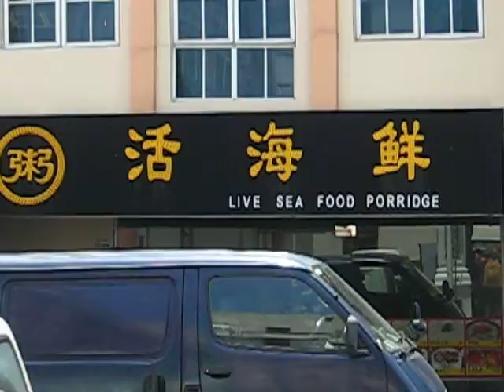Singapore - Last day